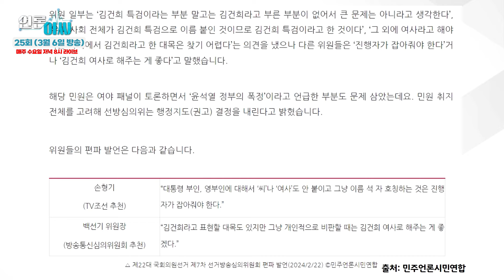[언론아싸] ‘김건희 특검’ 용어 징계하니 황당무계 ‘김건희 극존칭’ 시대, 방송국에서 벌어지는 촌극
🔴 본방은 매주 수요일 저녁 8시 오마이TV에서 진행합니다

‘공영방송 구출’ 미션!
1️⃣ YTN 유진그룹 불법매각 탄원에 동참해주세요
2️⃣ 세월호 참사 10주기 다큐 4월에 꼭 방영하라! 청원하기
3️⃣ YTN 시민주주운동 ‘와주라’(와이티엔 주주가 되어주라) 참여하기

대통령 경호를 이유로 시민들이 입이 틀어막혀 끌려 나가는 바야흐로 ‘입틀막’ 시대! 언론도 예외는 아니다.
방송통신심의위원회가 앞장서 대통령 심기 경호에 나섰기 때문이다. 22대 국회의원 선거방송심의위원회는 MBC가 뉴스데스크 날씨 예보에 미세먼지 농도 ‘1’을 그래픽으로 넣었더니 “영상조작, 사실조작에 의한 선거개입”이라고 주장하고, ‘김건희 특검’에 ‘여사’가 빠졌다며 SBS에 공정성 위반으로 행정지도를 내렸다. 윤석열 정권의 총선무기마냥 정치심의, 편파심의를 일삼고 있는 ‘입틀막’ 방심위, 이들의 폭주를 어떻게 막을 것인가.
언론아싸에서 민언련과 공영방송 4사 노조위원장 큼티(KMTY)가 이 기괴한 방심위 현실과 류희림 방심위원장의 음흉한 속내까지 자세히 풀어본다.

🔴 [라이브] 매주 수요일 저녁8시
🟡 [재방] 매주 금요일, 일요일 밤10시

🔈 공동기획 : 민언련, 오마이TV
🔈 제작 : 민언련(신미희 사무처장, 김봄빛나래 참여기획팀장, 시민제작팀 주원호·이병국·김현식 감독), 송지연 언론노조 TBS지부장, 김재경 언론노조 MBC본부 민주방송실천위원회 간사(보도담당)
🔈 제작지원 : 전국방송사노동조합협의회
🔈 후원 참여